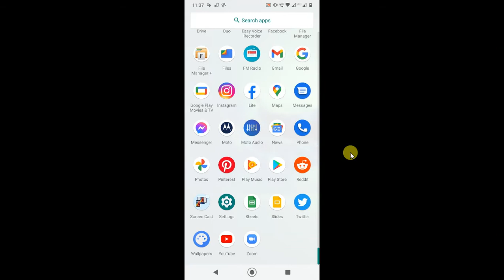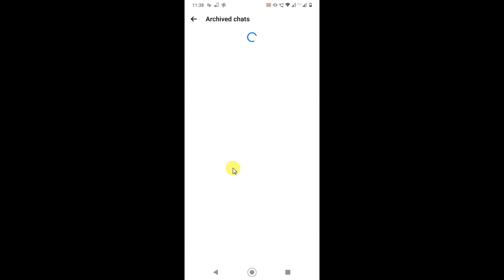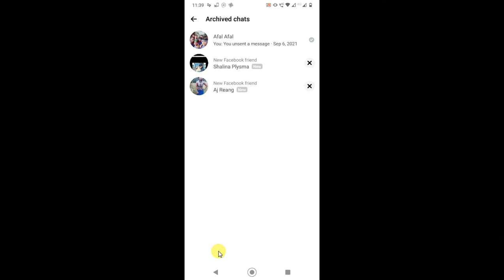How to Delete Archived Messages on Messenger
This video tutorial will learn, how you can delete archived messages on messenger on android.